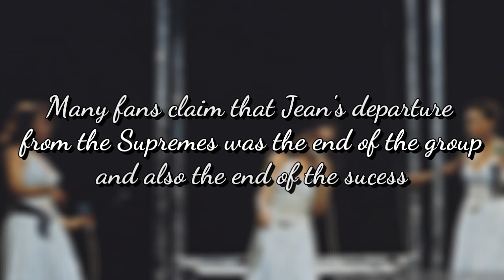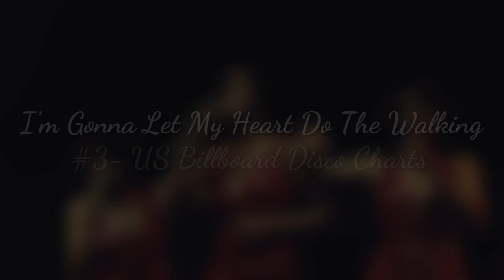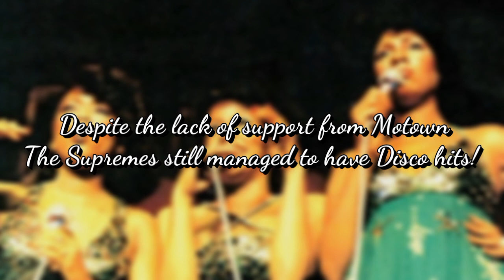PROOF! The Supremes Continued To Have Hits After Jean's Departure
There are a lot of people saying that The Supremes never had a hit after 1972. Well, they never had a big hit on the Billboard 100 again, but they ruled the Disco charts!
They scored seven Top 10 Disco singles between 1975 and 1977.